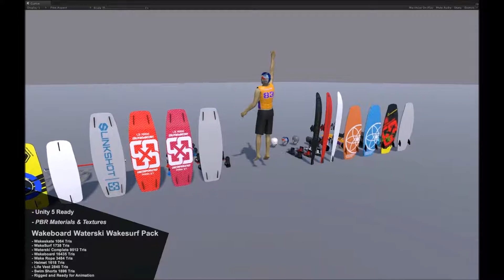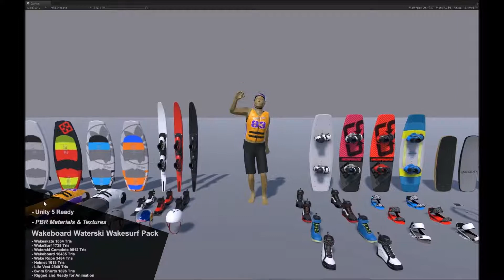Wakeboarding Wakeskating Video Game Pack Demo Unity Asset Store Wakesurfing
Wakeboard Waterski Wakesurf Wakeskate Package

All the watersports assets you need to build the next great wake game. Over 40 Prefabs featuring 4 Different Graphic options. Clothing objects are rigged to a Unity Biped Human and includes a simple Animator Controller for viewing the model in action. I hope you enjoy and dont forget the sunscreen!

Details:
- Wakeskate 1064 Tris
- WakeSurf 1738 Tris
- Waterski Complete 9512 Tris
- Wakeboard 16435 Tris
- Wake Rope 3484 Tris
- Helmet 1618 Tris
- Life Vest 2840 Tris
- Swim Shorts 1896 Tris

- PBR Textures are 2048x2048
- Albedo/Tranparency
- Metalic/Smoothness
- AmbientOcclusion
- Emission (If Applicable)
- Normal Maps

All devotid assets include:
- Clean, unique and consistent naming systems.
- PBR Materials from Substance Painter.
- Built to real world scales and dimensions
- All objects feature the least amount of polys needed to portray the object.
- No turbo smoothing used.
- Sub-Objects always pivot at the correct points (if applicable) which makes for easy animating.
- All FBX objects are composed of mesh elements so you can take them apart or edit them easily in your 3D editor of choice